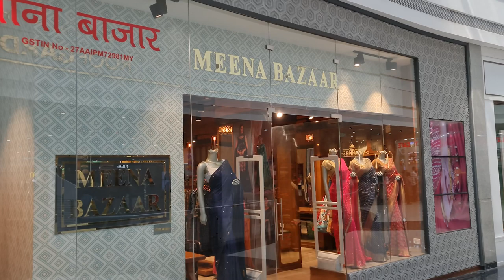Seawoods Grand Central Mall movie bahut achhi lgi 👌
Went to watch a movie in theatre after a long time!

Mujhe Follow karna na bhulein!!

Follow karein kuch majedar photos ke liye.
Channel ke sath judein rahe!

Equipment used :
Camera Used : Honor Play